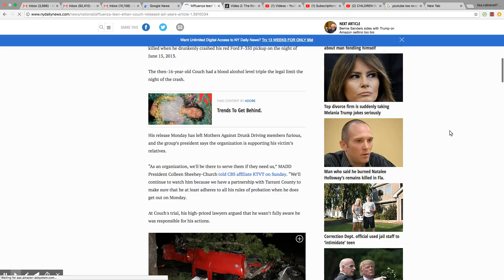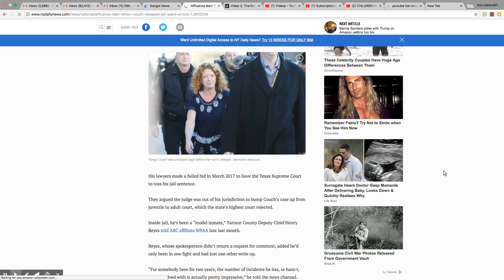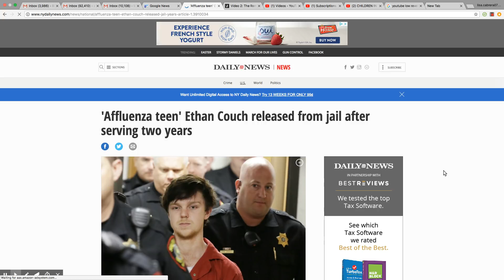'Affluenza teen' Ethan Couch released from jail